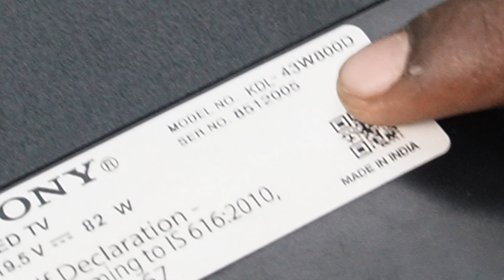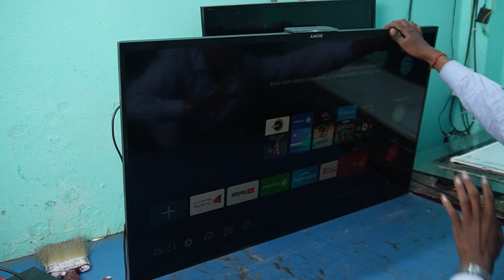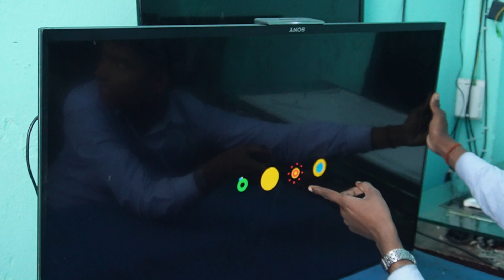Sony Android LED TV KDL-43W800D SONY LED 5 Time Blinking Problem Model No;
Sony Android  LED TV KDL-43W800D  SONY LED 5 Time Blinking Problem
HOW TO SOLVE, SONY TV 4 TIME BLINKING, SONY KLV-32W622F TV REPAIR,
"LED/LCDTVREPAIRNEARME
{1}क्या आप पटना में एलईडी टीवी का होम सर्विस लेना चाहते हैं तो दिए गए नंबर पर संपर्क कर सकते हैंcallnow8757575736

{2}v2institute

{3}V2INSTITUTE
{4} रिपेयर कर सकते है अधिक जानकारी के लिए वीडियो को पूरा देखिए। CALLNOW ;-#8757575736
{5}V2INSTITUTE
{6}V2SERVICECOM
{7}v2toolsshop
{8} रिपेयर कर सकते है अधिक जानकारी के लिए CALLNow:-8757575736

{9}उम्मीद करता हू मेरा विडियो पसंद आया होगा  तो कृपया लाइक कमेंट सब्स